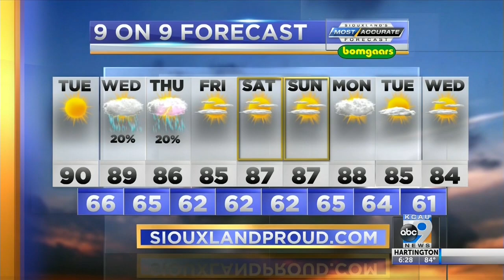'Meeting Sophie' segment @ 6: exploring Siouxland